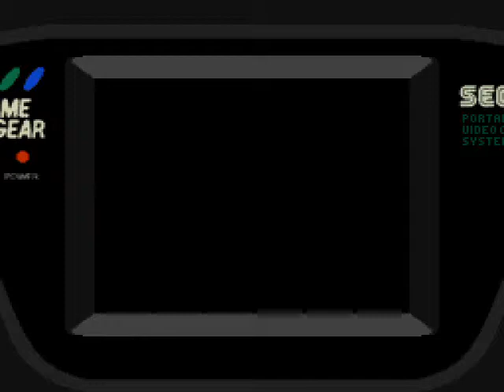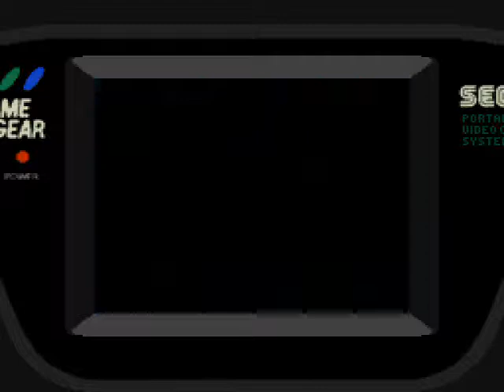Let's Play Tails' Adventure (FR) 12 FINAL: Comment bien finir le jeu à 100%.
Bon ben dernier niveau...qui pour moi est plus chiant que tous les autres et donc pour moi c'est un extra stage. %)
Han, je l'avais vu au début du jeu et j'y pensais plus, c'est pour ça que j'aime pas les jeux Metroid-like en général, je veux dire, c'est un labyrinthe et à force de voir des choses qu'on peut pas faire tout de suite quand on passe une première fois devant, on finit par oublier avec tout le reste qui s'en suit...bref, dernière émeraude qui propulse la barre de vie de Tails à 99, le power-up Sonic qui permet de charger les ennemis même en l'air, la bombe à triple fragmentation qui fait une rangée de dégat importante, et un missile à tête chercheuse pour le sous-marin...mouais...je pense que c'est pas si mal de finir le jeu sans ces objets, je veux dire, ils sont broken! LOOOOOL :D

La fin ne change pas non plus. %) Moi qui pensait que toutes les émeraudes changeait la fin, comme dans tous les Sonic en fait...ah mais non, c'est Tails le héros! XD

Le jeu était quand même sympa, mais un peu mal programmé et pas toujours logique, enfin voilà quoi, c'est un jeu! %)

Ca m'était déjà arrivé dans RozenKreuzStilette et Banjo et Kazooie, le fait de finir le jeu sans un bonus supplémentaire qui peut faire toute la différence.

Bon, prochaine fois, on finit Hyper VI!